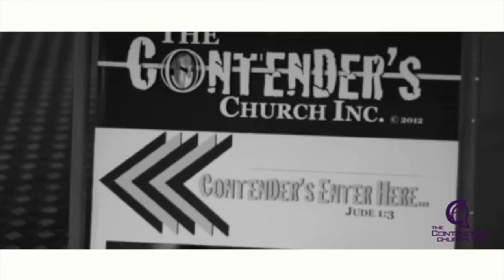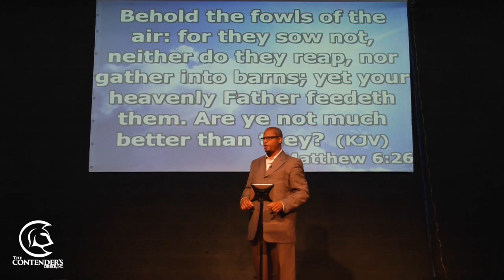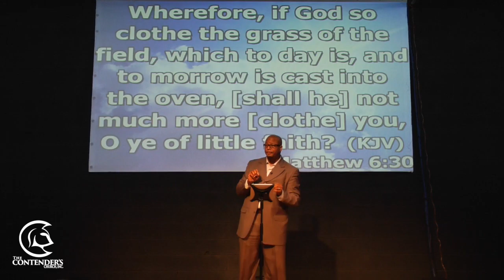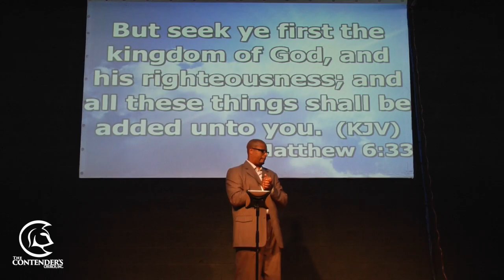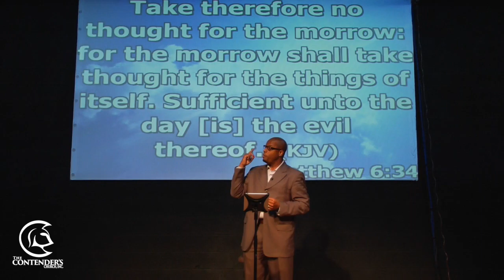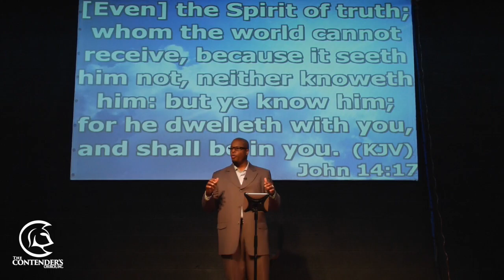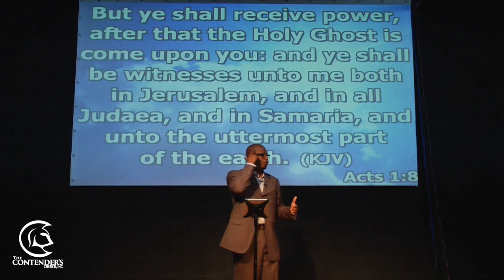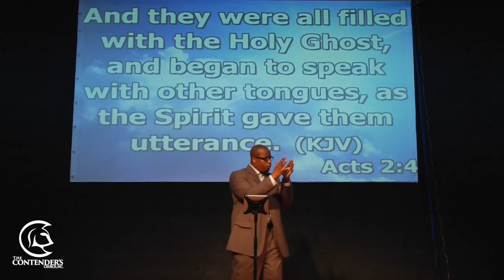5-15-16 WINNING OVER WORRY...